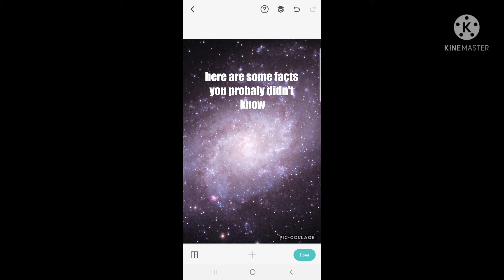Cool facts you probaly didn't know!